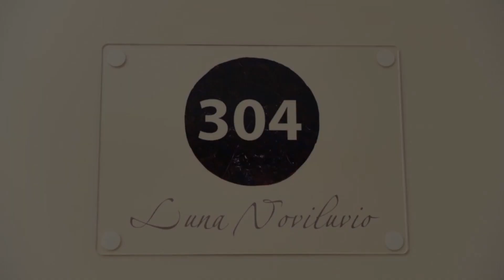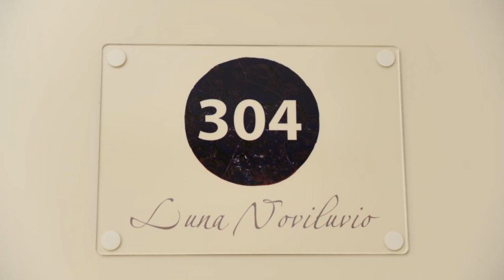Albergo Le Dodici Lune, Montecorvino Rovella, Italy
About Property:
You're eligible for a Genius discount at Albergo Le Dodici Lune! To save at this property, all you have to do is sign in.
Albergo Le Dodici Lune is situated in the historic centre of Montecorvino Rovella, and has its private garden. All rooms offer relaxing views and have free Wi-Fi access.
Le Dodici Lune's restaurant offers typical dishes of the Campania region, including buffalo mozzarella.
Battipa...
Property Type: Hotel
Address: Via Roma 29, 84096 Montecorvino Rovella, Italy
Searching For
1. Albergo Le Dodici Lune - Montecorvino Rovella - Italy
2. Albergo Le Dodici Lune - Montecorvino Rovella - Italy Address
3. Albergo Le Dodici Lune - Montecorvino Rovella - Italy Rooms
4. Albergo Le Dodici Lune - Montecorvino Rovella - Italy Amenities
5. Albergo Le Dodici Lune - Montecorvino Rovella - Italy Offers and Deals
Audio Credit:
Track Title: Subway Dreams
Artist: Dan Henig